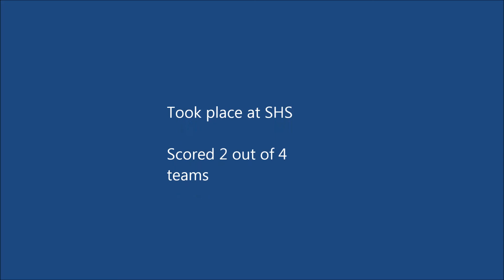Junior Parliamentary Procedure Team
Wayne County Parliamentary Procedure Contest Smithville High School Jr Team placed 2  out of four teams
i made this video using window movie maker